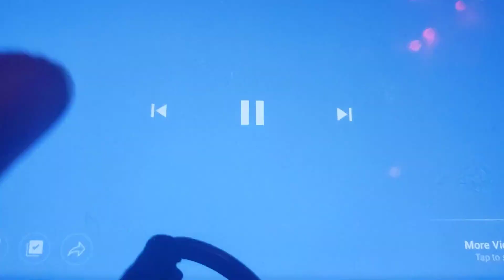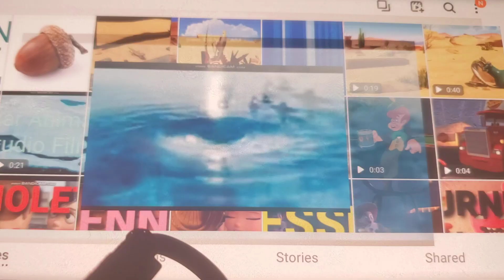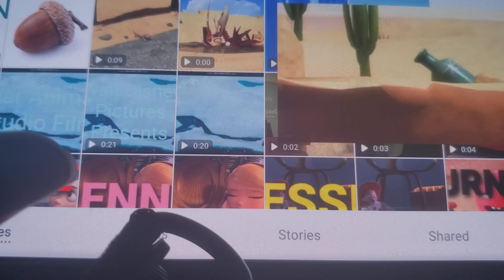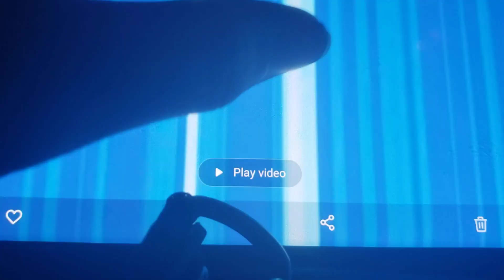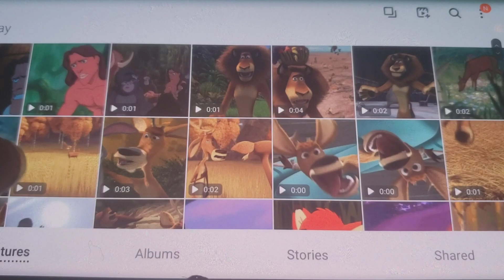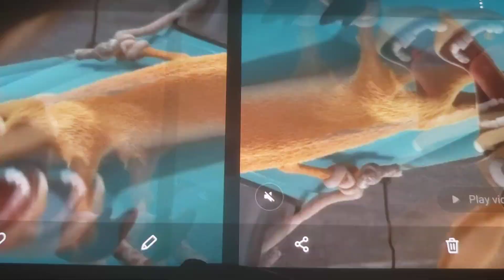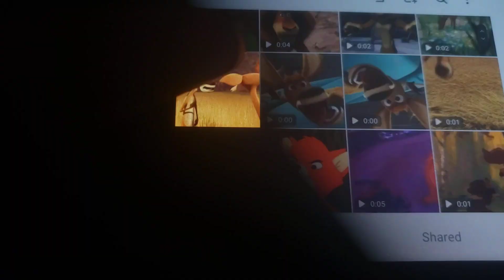Toon Age: The Meltdown Part 1 What a Good Game